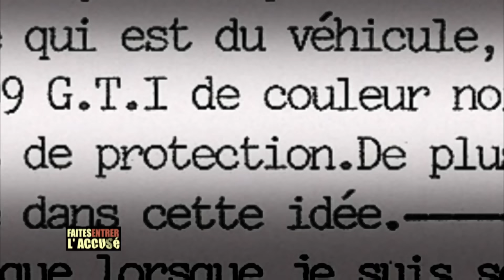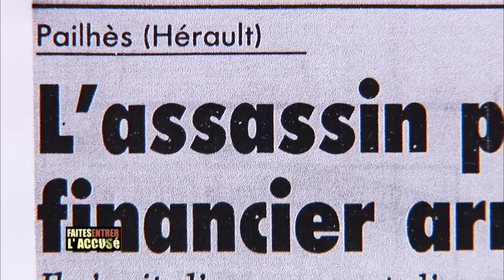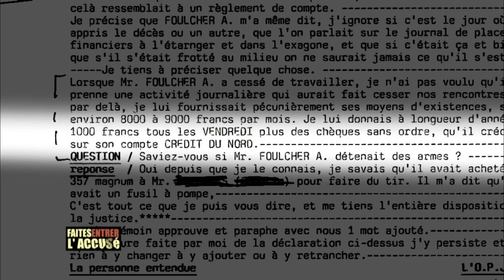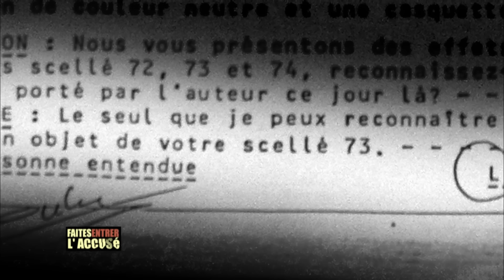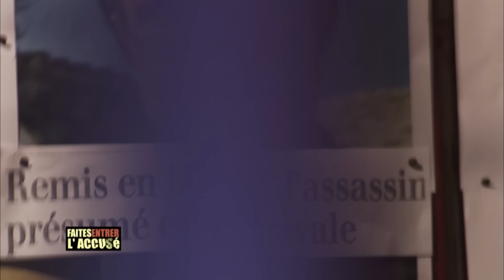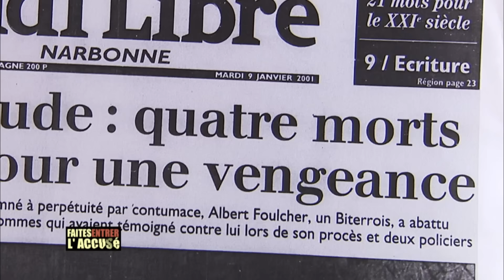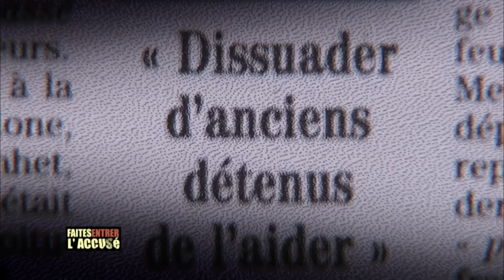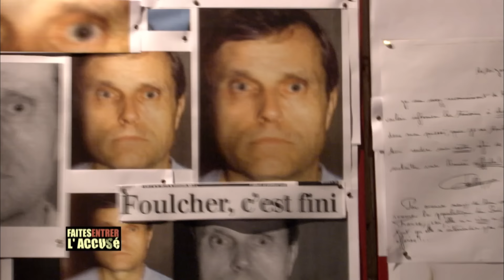Faites Entrer l'Accusé : Albert Foulcher, la vengeance de l'assureur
En 1993, près de Béziers, André Meffray, retraité d'un groupe d'assurances, est abattu de cinq balles de revolver. La police soupçonne Albert Foulcher, un ex-collègue de Meffray. En 1988, Foulcher a mis la clé sous la porte, persuadé que Meffray détournait d'anciens clients au profit d'un autre de ses successeurs, Maurice Michaud. Foulcher est écroué. Mais la défense dénonce des contradictions qui mettent en doute la fiabilité de l'accusation. C'est dans ce contexte que Foulcher sort de prison après trois ans de préventive. En 2000, trois mois avant son procès, il part en cavale. Le 8 janvier 2001, près de Narbonne, Foulcher tue Pascal Herrero, le mari d'une ancienne maîtresse, ainsi que deux policiers, et enfin Maurice Michaud, l'assureur qu'il pensait être de mèche avec Meffray. Le 17 janvier, il met fin à ses jours, d'une balle dans la tête.

🔎 Sommaire :
00:00 - Introduction : Albert Foulcher, la vengeance de l'assureur
01:08 - Le corps d’André Meffray est retrouvé, percé de 2 balles
06:58 - Interview du Colonel Jacques Andral, gendarmerie de Béziers - Partie 1
08:26 - Qui en aurait voulu à André Meffray ?
10:31 - Interview du Colonel Jacques Andral, gendarmerie de Béziers - Partie 2
12:00 - Albert Foulcher est placé sous surveillance
13:40 - Albert Foulcher est interpellé, ses maîtresses aussi
16:56 - Albert Foulcher était en conflit professionnel avec André Meffray
18:38 - Interview du Colonel Jacques Andral, gendarmerie de Béziers - Partie 3
20:19 - Albert Foulcher nie formellement les faits
21:58 - Qui est Albert Foulcher ?
24:36 - Interview de Maître Jacques Martin, avocat d’Albert Foulcher - Partie 1
26:19 - La vie amoureuse d’Albert Foulcher était mouvementée
29:47 - Albert Foulcher supporte mal la détention
33:05 - Dominique Rizet analyse les expertises ballistiques
36:20 - Albert Foulcher est remis en liberté
39:20 - Albert Foulcher est mis en cause dans une 2e affaire
41:22 - Albert Foulcher part en cavale
42:37 - Dominique Rizet explique le procès par contumace
44:14 - Interview de Maître Jacques Martin, avocat d’Albert Foulcher - Partie 2
45:53 - Albert Foulcher revient chez sa compagne
48:00 - En cavale, Albert Foulcher assassine 4 personnes
53:22 - Albert Foulcher traque puis abat un ancien concurrent, Maurice Michaud
55:44 - Interview de Nathalie Azouard-Matelly, juge d’instruction - Partie 1
58:01 - Albert Foulcher est traqué par les forces de police
01:01:56 - Une témoin anonyme révèle la cache d’Albert Foulcher
01:04:08 - 3 complices d’Albert Foulcher sont interpellés
01:06:20 - Interview de Nathalie Azouard-Matelly, juge d’instruction - Partie 2
01:07:43 - Interview de Maître Jacques Martin, avocat d’Albert Foulcher - Partie 3
01:09:23 - Albert Foulcher est retranché dans un appartement
01:13:00 - Albert Foulcher a mis fin à ses jours
01:14:29 - Interview de Nathalie Azouard-Matelly, juge d’instruction - Partie 3
01:17:00 - Conclusion : Albert Foulcher, la vengeance de l'assureur